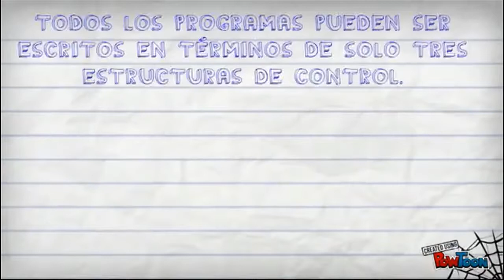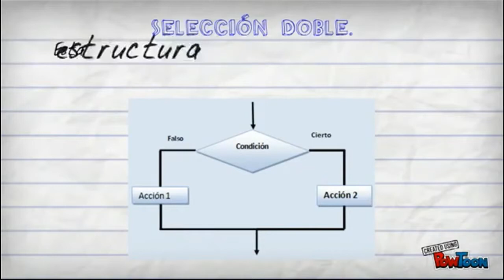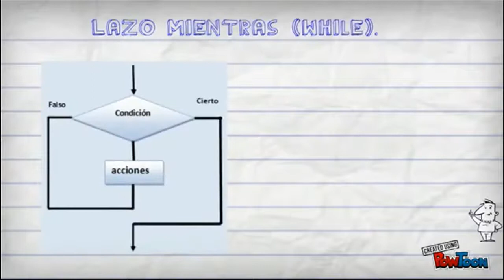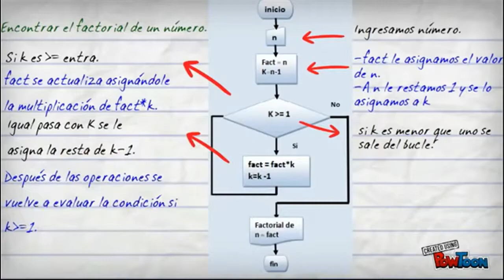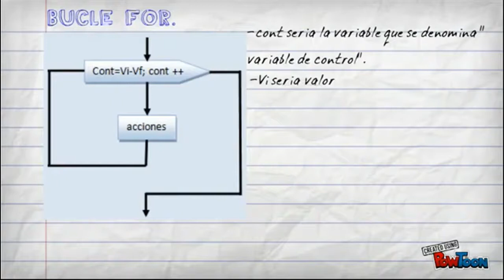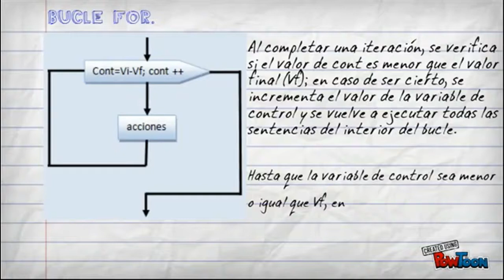Programación Estructurada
Definición de conceptos y características generales de la programación estructurada (Pizarra animada preparada por estudiantes de IIE115-2014).